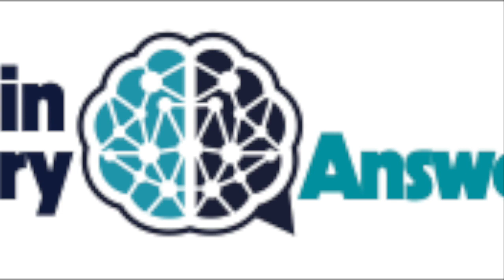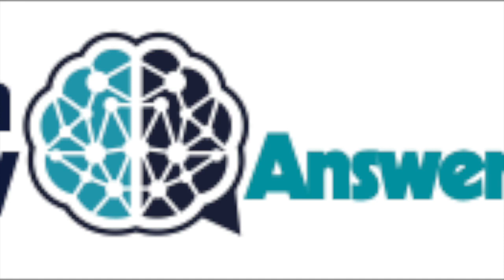Episode 27: Anti- Anxiety Medication